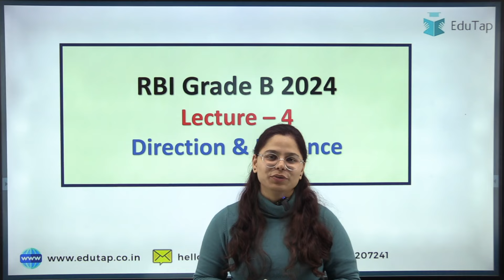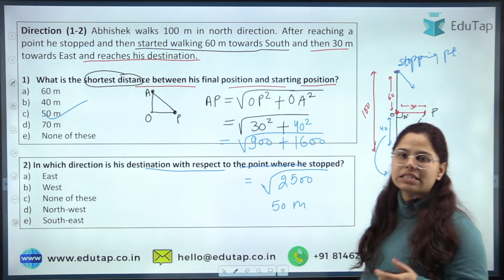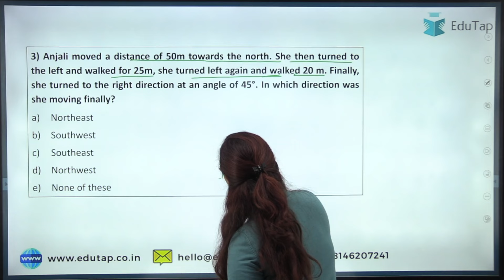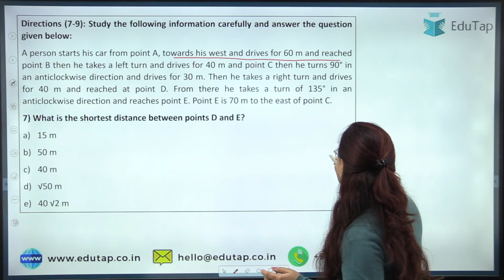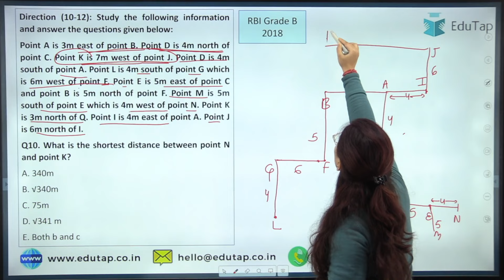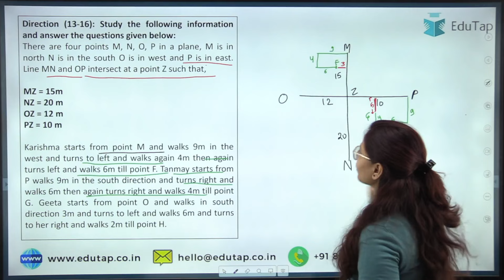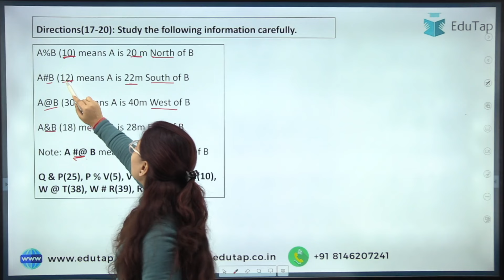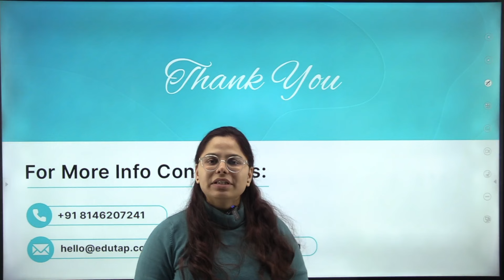Direction and Distance | Reasoning Classes For RBI Grade B | Important Reasoning Topics | EduTap RBI